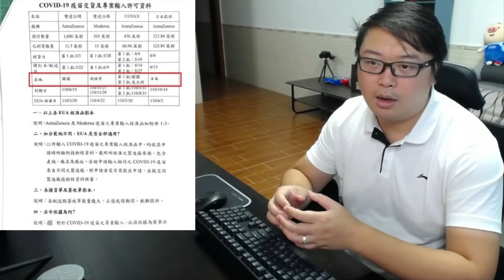港澳.有限制通關？爲何被攻擊？政策背後 意義重大！黑暴判案:只是模仿警員?為台產疫苗鋪路?台灣自我.雙重標準？只為刁難 特定人士?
支持我：
中銀：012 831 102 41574
微信/支付寶HK: 於片尾截圖
如果你【未成年】:     好好增值自己
如果你【已成年】:     不要給壓力自己 我未至於有困難
如果你是【富豪】:     你家有金礦嗎? 我都可以A_A